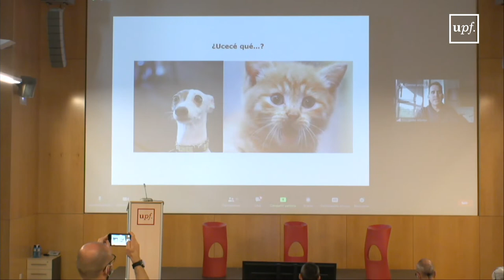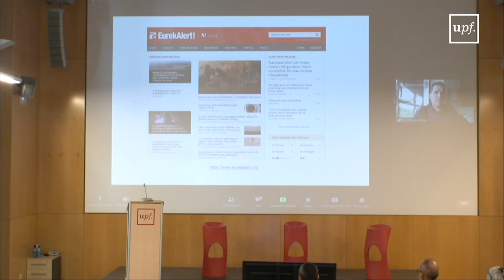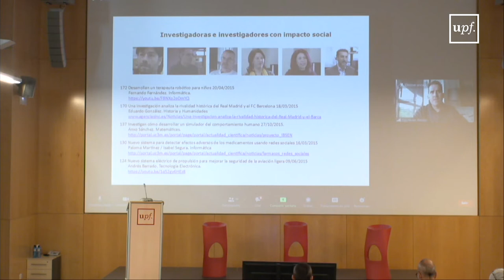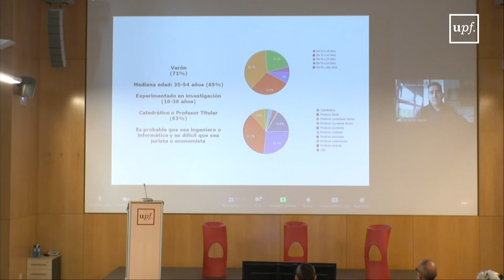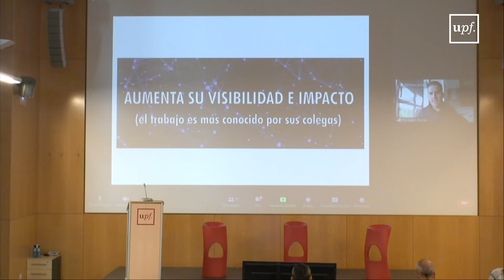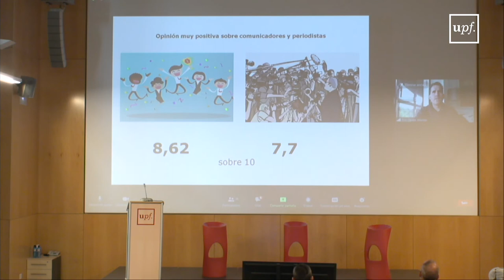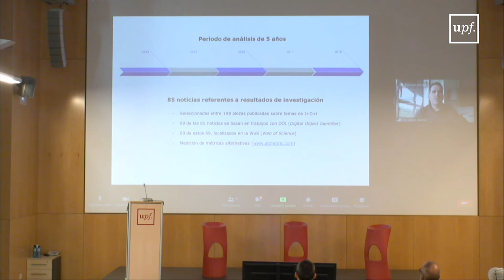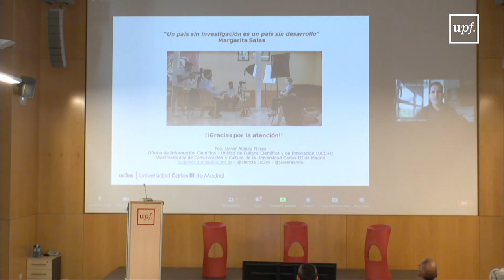Pentàgon UPF 2022 | Estudi sobre els investigadors espanyols de Francisco Javier Alonso Flores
Presentació de l’estudi “La publicación de noticias sobre los Resultados de I+D+i. ¿Cómo es percibida por los investigadores españoles?” a càrrec de Francisco Javier Alonso Flores, responsable de la Unitat de Cultura Científica i Innovació de la Universitat Carlos III de Madrid i coautor de l’estudi, durant les Jornades Pentàgon UPF 2022, celebrades 6 d'abril.